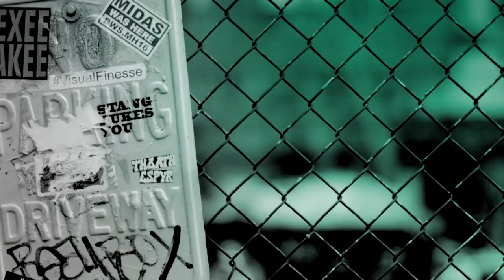Cody Walker & His Relationship with Tyrese Gibson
Furious 7 star Cody Walker opens up to BUILD about his relationship with Fast and Furious royalty, Tyrese Gibson. Cody talks about how the two stars have become great friends, as well as how Tyrese is the biggest ‘goofball’ and that they even spent Fathers Day together with their children.